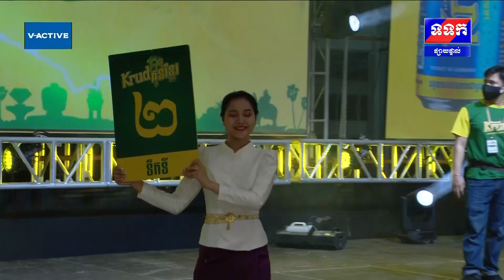គូទី៤ ឃឹម ឌីម៉ា ប្រកួតជាមួយ ភេទ ចំប៉ា